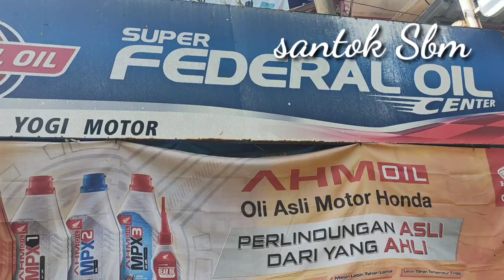Mau Berhemat 50RB Jadi Tekor 1Juta !! Hindari Kesalahan Fatal !!